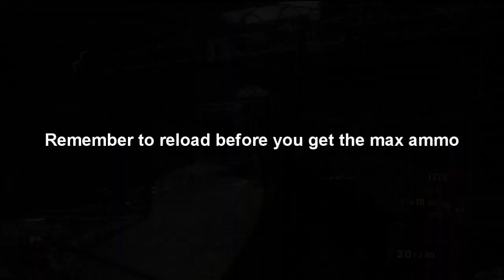Black Ops Zombie Tactics: Kino Der Toten